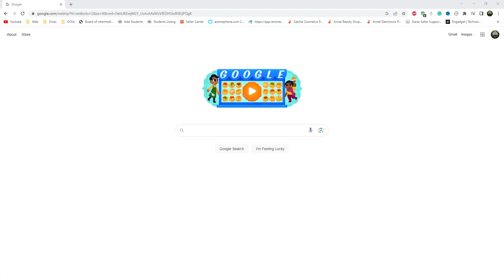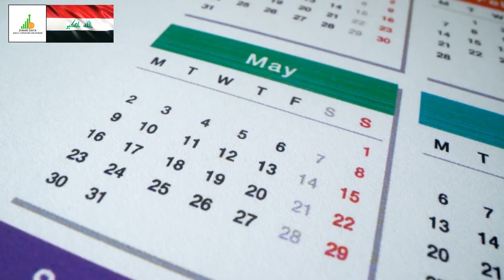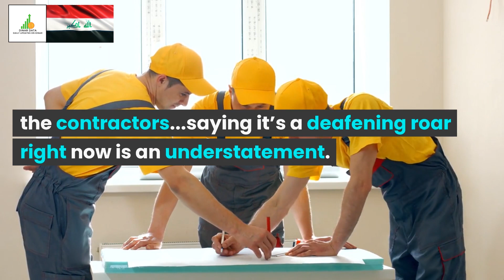🔥Iraqi Dinar🔥Hot Right Now🔥News Guru Intel Update IQD Value to USD🤑💵🤑🎉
Iraq RV
Iraq Reform
iraqidinar
dinar guru updates
iraqi dinar
rapid updates
dinar investment
dinar revaluation
dinar currency exchange rate,
reinstatement
iqd news
when will the dinar currency revalue
dinardetectives
currency reinstatement
new dinar currency
iraq politics

Iraq RV
Iraq Reform
iraqidinar
dinar guru updates
iraqi dinar
rapid updates
dinar investment
dinar revaluation
reinstatement
iqd news
dinardetectives
currency reinstatement
new dinar currency
iraq politics